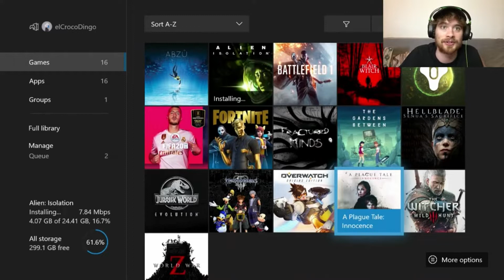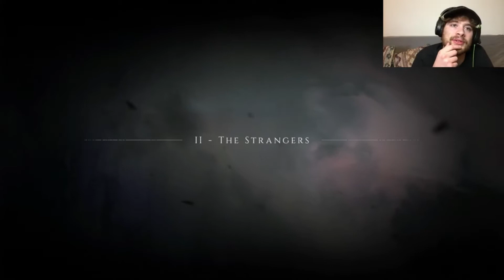Death and Chickens | A Plague Tale: Innocence | Episode 1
Let's begin this journey together. and maybe we'll get that chicken curry in a beautiful story that has nothing to do with chicken curry. Also, horses accidentally kiss in this video :/

Also, sorry about the gameplay sound issue happening at around the 16:00 mark, luckily it was only the gameplay and not the commentary, I semi-resolved it, if you pause where I pop up a big message telling you to pause during the video it explains that i was able to extract the gameplay audio for just the major cut scenes. Will try to fix it for future episodes.

'1348. The plague ravages the Kingdom of France. Amicia and her younger brother Hugo are hunted by the Inquisition through villages devastated by the disease. On their way, they will have to join forces with other orphans and escape huge swarms of rats using fire and light. Aided only by the link that binds their fates together, the children will face the darkest days of History in their struggle to survive. The adventure begins on consoles and PC… and the time of innocence ends.' - asobostudio.com